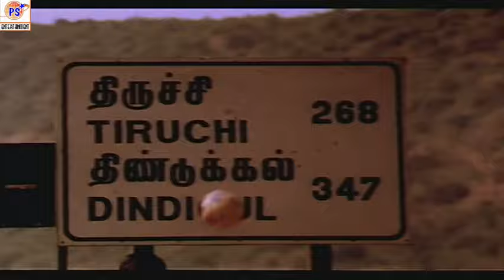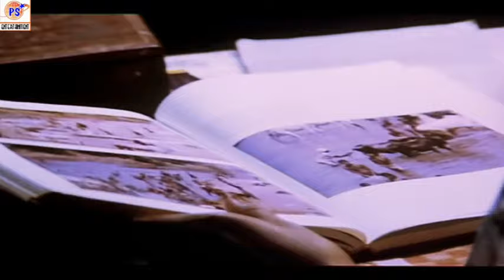Roja Love Duet Song || ரோஜா காதல் டூயட் பாடல்கள்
Roja Love Duet Song ||ரோஜா காதல் டூயட் பாடல்கள் ||Endrum Iniya kathal Song || Roja entered the ndustry with Telugu films. Her first movie was Prema Thapassu with Rajendra Prasad where the complete movie was shot in Tirupati.

She was introduced to the Tamil film industry by director R.K. Selvamani with Chembaruthi along with actor Prashanth. The movie was a hit and paved way for role in another success, Suriyan with Sarath Kumar. Both the films established her in Tamil cinema.[7] She became popular with songs such as "Veloor Maman" in the film Makkal Aatchi with Mammootty and "Mastana Mastana" in Raasaiyya with Prabhu Deva. Her performance in films with actors such as Rajnikanth in Veera, and Arjun Sarja in Ayudha Poojai were praised. Roja's major career breakthrough was in the film Unnidathil Ennai Koduthen, directed by Vikraman. Her 100th movie was Pottu Amman. Roja later appeared in supporting roles in films like Arasu (2003), Parijatham (2006), Shambo Shiva Shambo (2010), Golimar (2010), Mogudu (2011), Kodipunju (2011), Veera (2011), Kaavalan (2011) and Saguni (2012)